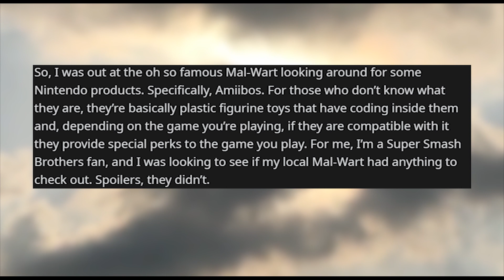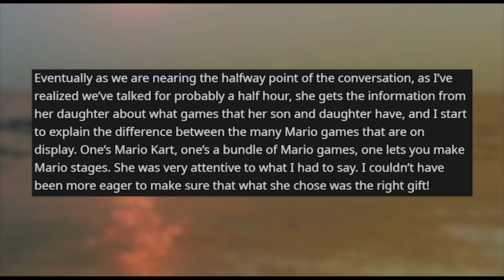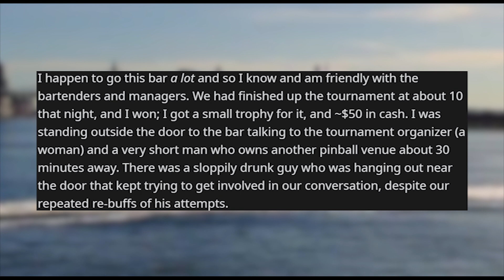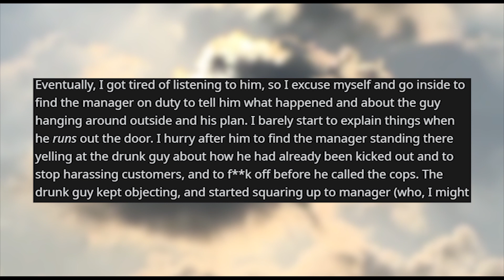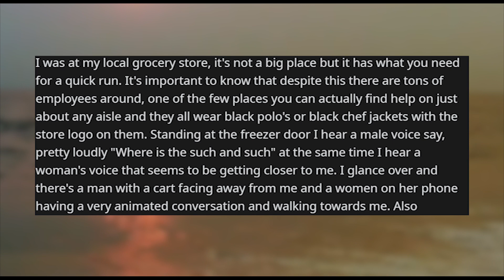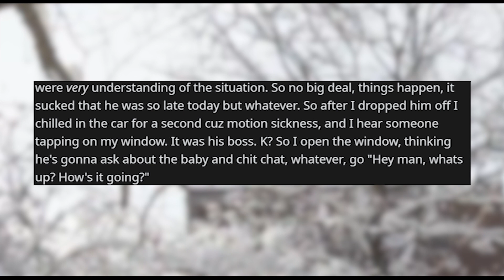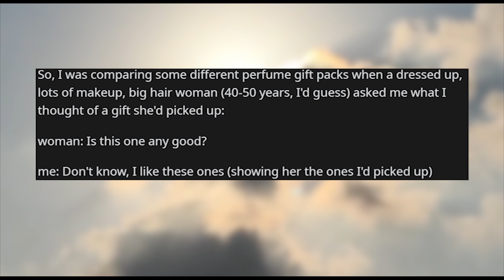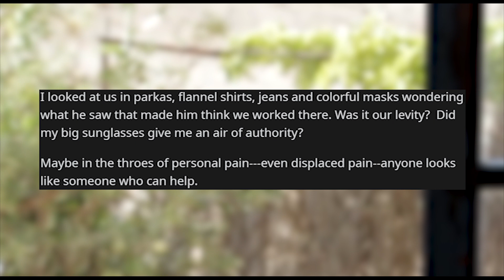r/idontworkherelady | "I'm not a Bouncer BUT that guy is a Karen"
Storytime Reddit Stories r idontworkherelady where Ninten-Don’t Work Here I'm not a bouncer, but that drunk guy IS a douche Unobservant At The Grocery Store No you can't have a doctors note It happened again, guess it's Xmas I'm just visiting dead people

Story 1 00:00
Story 2 04:44
Story 3 08:16
Story 4 10:27
Story 5 12:30
Story 6 14:14